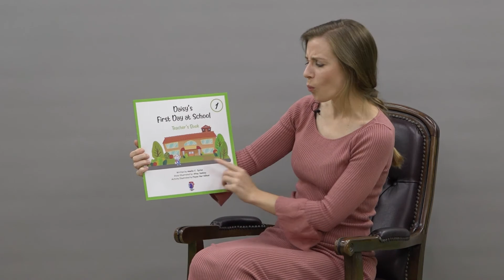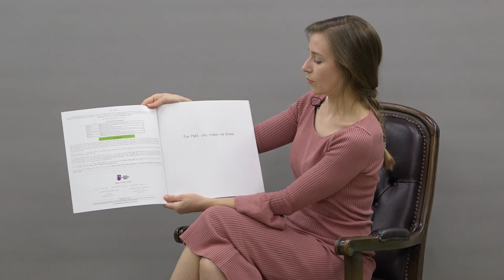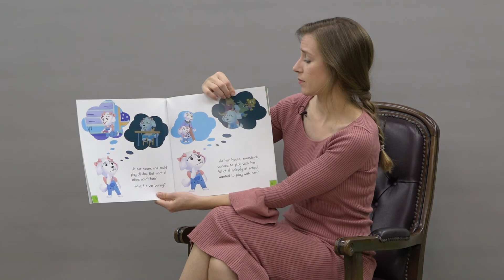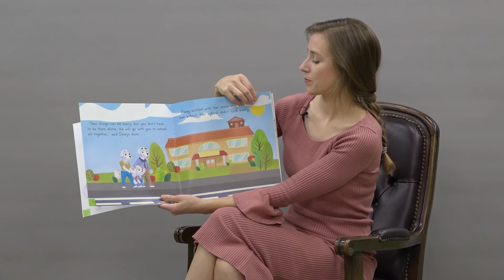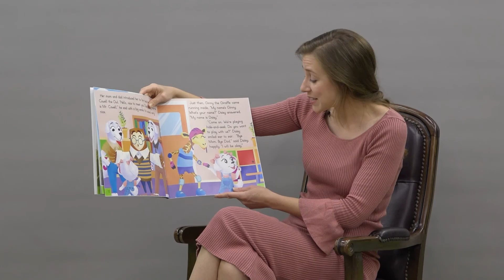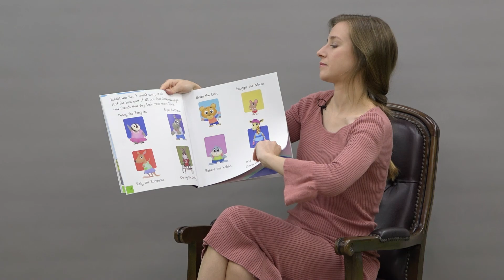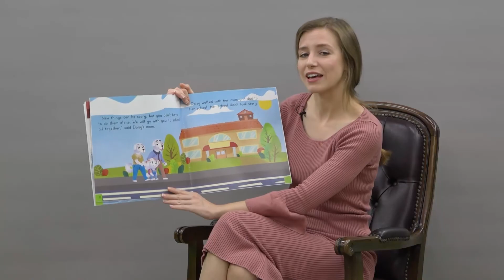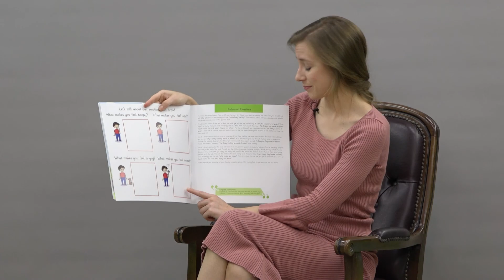Story Book 1 - Daisy's First Day at School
Daisy isn't scared of anything.
Then, it is time for Daisy to go to school for the first time, and Daisy is scared.
But is school really as bad as she thinks?

Written and Narrated by Amelia C. Işıtan
Story Illustrated by Altay Sanbay
Activity Illustrated by Feyza Nur Köksal
Video by Berk Medya